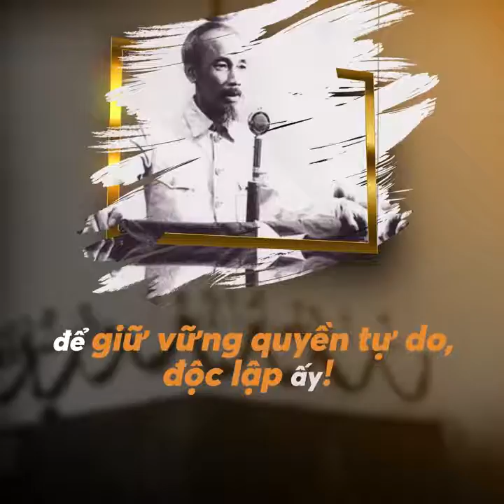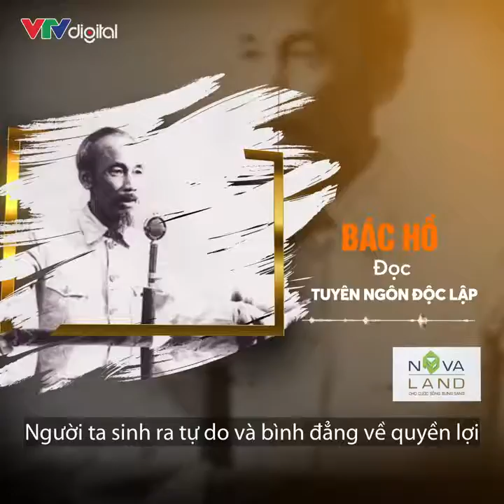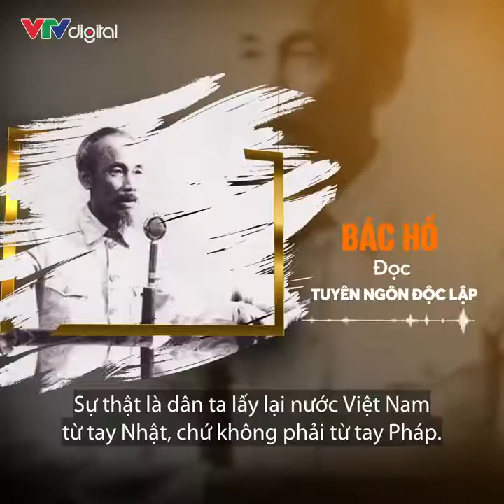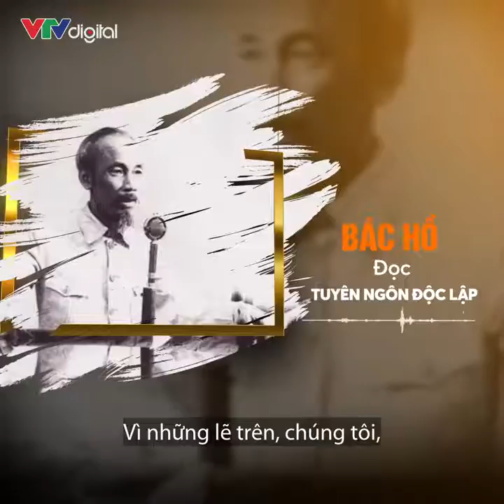Tuyên ngôn độc lập